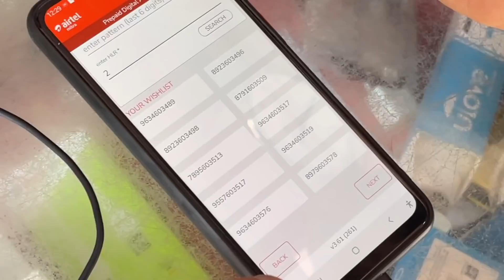HOW WE MADE THE VIRAL HOLI REEL 🤩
GEARS USED

🎬 Edited by: @gurvmndl